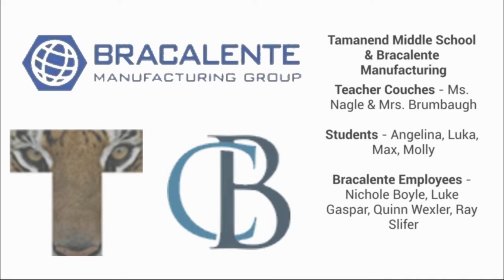Philadelphia Region 2022: Tamanend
Entry into the Philadelphia Region 2022 What’s So Cool About Manufacturing? student video contest. The annual contests excite students across Pennsylvania to explore cool manufacturing careers and produce profiles of companies. Each contest features an online vote for its Viewers Choice Award. The contest format also has been adopted more than a dozen additional states. The Philadelphia Region 2022 Contest is produced by the Delaware Valley Industrial Resource Center (DVIRC).